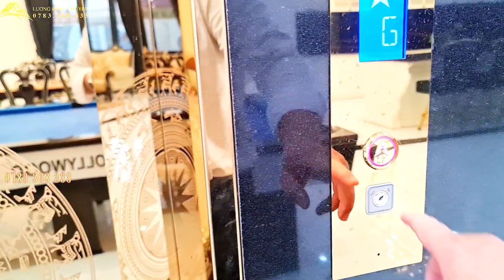Bán Biệt Thự Đồi Ngọc Tước Vũng Tàu | Đẹp - Vip (65 Tỷ)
Villa  Đồi Ngọc Tước diện tích 354,8m gồm 1 trệt, 2 lầu, 7 phòng ngủ, 8 toilets, 1 phòng thờ, 1 phòng chiếu phim và karaoke cao cấp, phòng xông hơi và bồn sục massage đôi thư giãn, có bàn bida giải trí, hồ bơi lớn và sân vườn rộng, 1 garage và để thêm được 2 xe ngoài sân, có thang máy và hệ thống điện nước thông minh, camera và báo trộm đầy đủ. Villa được trang bị đầy đủ nội thất cao cấp và sang trọng.